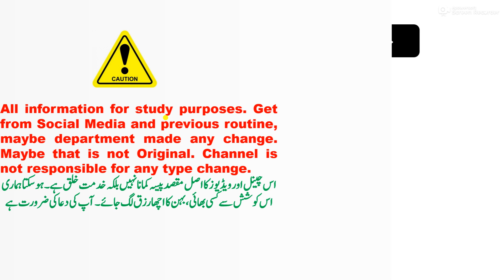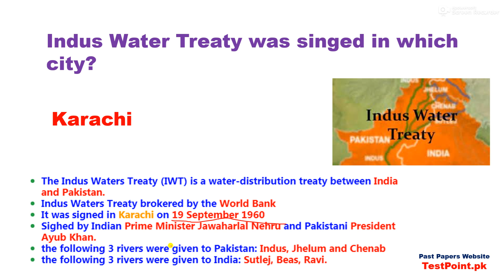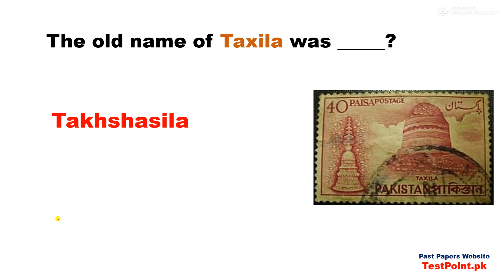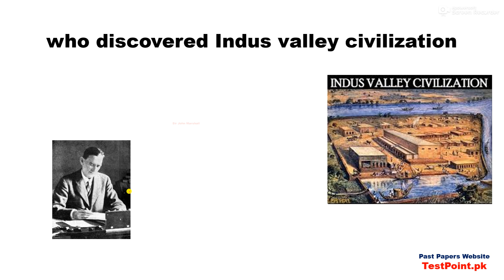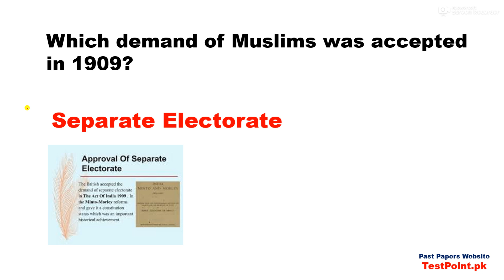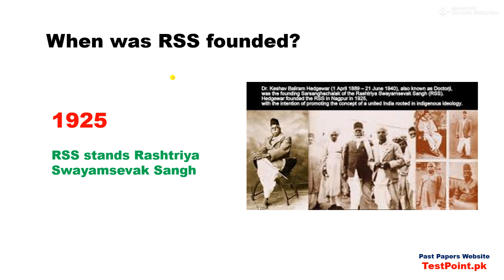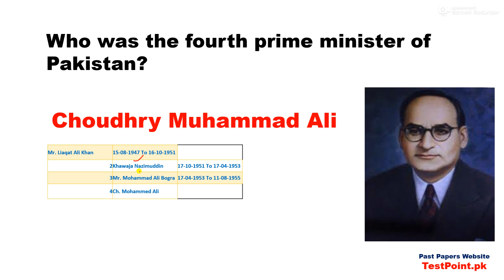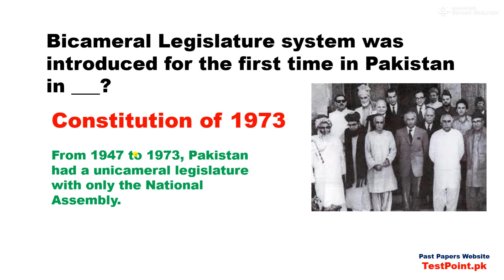PPSC Lecturer Pakistan Studies Solved MCQs paper held on 13/10/2024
Our Whatsapp Number
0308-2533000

PPSC Lecturer Pak Studies Past Papers Pdf,
PPSC Lecturer Pak Studies Complete Solved Paper,
PPSC Lecturer Pak Studies Complete Solved Paper Held On 13/10/2024,
PPSC Lecturer Pak Studies Today Complete Solved Paper Pdf,
PPSC Lecturer Pak Studies Complete Solved Paper Pdf File,
PPSC Lecturer Pak Studies Past Paper Book Pdf File,